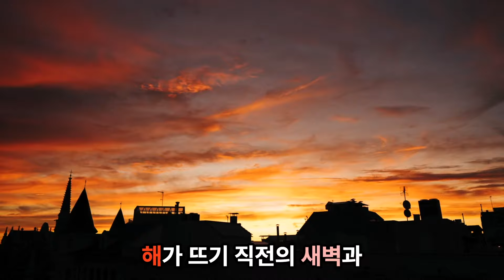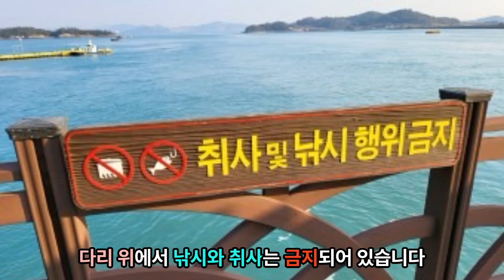감성돔 이란 ? 감성돔 원투낚시포인트 탑10공개 ~~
신안 무안 감성돔 포인트 공개 합니다.